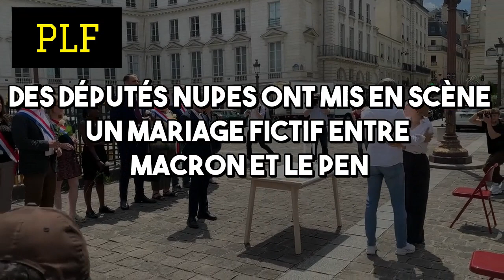Mariage fictif entre Macron et Le Pen organisé par des députés NUPES !